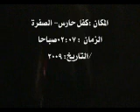كفل حارس تنكيل بمواطنين تيسير اسماعيل صالح 2009